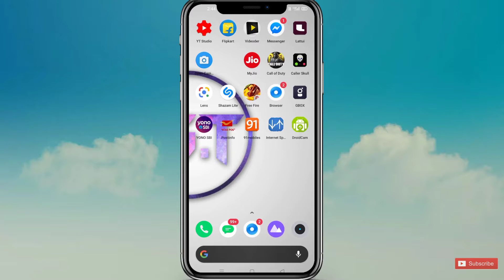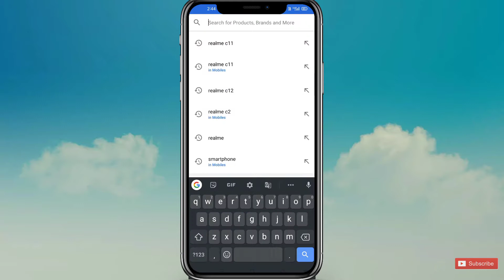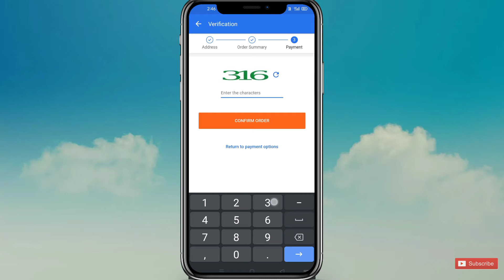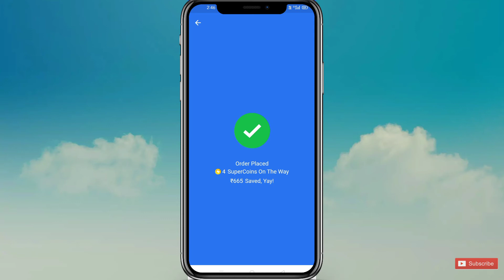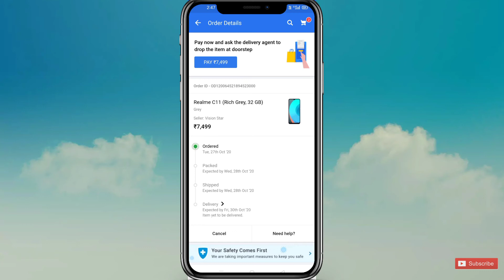Flipkart se order kaise kare | How to order in flipkart. How To Shop Online In Hindi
Flipkart se order kaise kare | फ्लिपकार्ट में ऑर्डर कैसे करें। हिंदी में ऑनलाइन शॉपिंग कैसे करें

How can I order two items in Flipkart?
Do flipkart sell original products?
What are the products of Flipkart?

How to order in flipkart cash on deliverto order in flipkart malayalam
How to order in flipkart step by steps in hindi

I Am Sohil Parihar . Wellcome to  Our Channel SohilPariharMGT.

Dosto Aaj Ki Is Video Me aapko bataunga apne Smartphone sa Flipkart sa online shopping kesa Kar sakta pure jankare duga video ko pura Dekha. Muja  Ummeed Hai Aapko Ye Video Bahut Pasand Aayegi Thank you so much...😊😊

 MY-Equipments:Phone,Mic, Tripod 😂😂😂